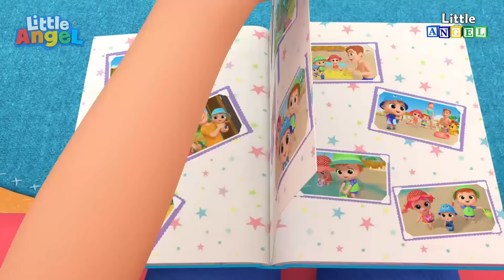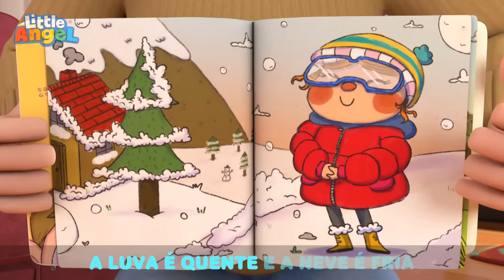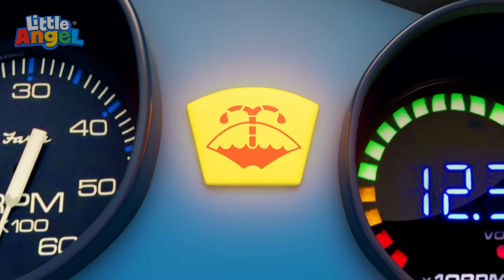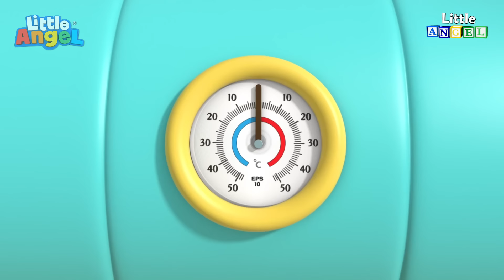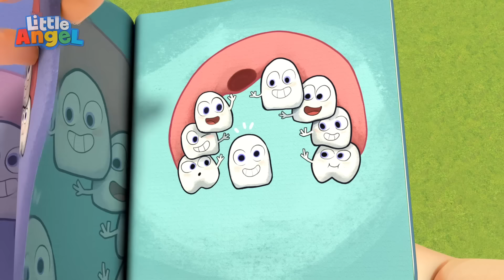Joãozinho no Sítio do Seu Lobato! | 2 HORAS DE LITTLE ANGEL BRASIL! | Músicas Infantis em Português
Aproveite esta compilação das melhores músicas infantis de Little Angel em Português

LETRA:

Seu Lobato tinha um sítio
Ia, ia, ou
E nesse sítio tinha um porco
Ia, ia, ou!
Era um oinc-oinc pra cá
E um oinc-oinc pra lá
Pra todo lado um oinc-oinc
Oinc-oinc, oinc-oinc
Ia, ia, ou!

Ia, ia, ou
E nesse sítio tinha um cavalo
Ia, ia, ou
Era pocotó pra cá
pocotó pra lá
Era pocotó pra todo lado
pocotó, pocotó
Ia, ia, ou!

E no sítio tinha uma vaca
Uma vaca, uma vaca
A vaquinha ficou dodói
E só dizia muuu

Será que ela estava com fome?
Muita fome, muita fome
Será que ela
estava com fome?
Ela só disse Muuu

A vaquinha então comeu
Então comeu, então comeu
E feliz disse muuu

A vaquinha ficou contente
Muito contente, muito contente
E então
bem sorridente
Ela disse muuu

Um tomate, dois tomates
Três tomates, quatro
Cinco tomates, seis tomates
Sete tomates, mais

Três tomates, quatro
Sete tomates, mais

Uma batata, duas batatas
Três batatas, quatro
Cinco batatas, seis batatas
Sete batatas, mais

Três batatas, quatro
Sete batatas, mais

Ia, ia, ou
E nesse sítio tinha um pato
Ia, ia, ou!
Era um qüem-qüem pra cá
E um qüem-qüem pra lá
Pra todo lado um qüem-qüem
Qüem-qüem, qüem-qüem
Ia, ia, ou!

Clique aqui e vá direto para a sua música favorita:

00:00 Joãozinho no Sítio do Seu Lobato
03:27 Joãozinho Aprende a Brincar na Escolinha
06:41 Atenção Joãozinho Vermelho é pra Parar
09:07 Joãozinho Aprende a Dividir Com os Irmãos
13:25 Vamos Papar Com Cuidado Joãozinho
17:03 Todo Mundo Já Foi Bebê
21:08 Qual é a Roupa Certa pra Brincar Hoje Joãozinho?
25:18 Que Bagunça Joãozinho
28:03 Vamos Cuidar de Você Papai
32:02 Eu Já Sei Jogar Tudo Sozinho Maninho
35:46 Joãozinho e o Papai Trabalham Juntinhos
39:46 Vem Papai Vamos Consertar o Carro
44:19 Joãozinho Fez um Dodói
47:37 Já para o Banho Joãozinho
50:51 O Trem das Formas do Joãozinho Faz Piuí
53:16 Lollipop Song
56:23 O Pirata Joãozinho e a Caça ao Tesouro
1:00:26 Joãozinho Arrasando no Futebol
1:04:01 O Forte do Bebê está Caindo
1:07:56 Joãozinho Joãozinho... Sim Papai?
1:10:01 Um Banho de Espuma Muito Divertido
1:12:26 Joãozinho Descobre Novos Sabores
1:15:51 Já Sei me Vestir Mamãe
1:19:46 O Bebê Corta o Cabelo
1:23:31 O Chorinho Já Vai Embora, Joãozinho
1:26:27 A Canção do Sorvete
1:30:13 Eu Já Sei Fazer Tudo Sozinho
1:33:30 Um Dia no Zoológico
1:37:50 Que Saudade Que Eu Tô do Verão
1:42:01 O Construtor Joãozinho Trabalha em Equipe
1:45:10 Joãozinho e a Árvore de Natal
1:48:44 Os Legumes são Deliciosos, Joãozinho
1:52:29 O Dentinho da Jill Caiu
1:56:22 Joãozinho Brinca no Parquinho
1:59:57 Joãozinho Quer Mais Gostosuras